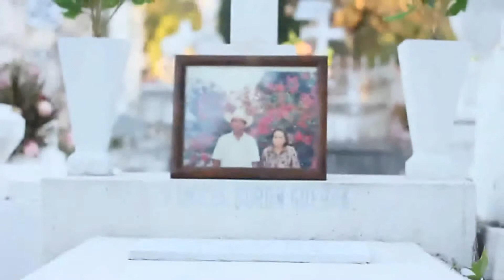EL DIA QUE YO MUERA... ...SEGURIDAD NORTEÑA